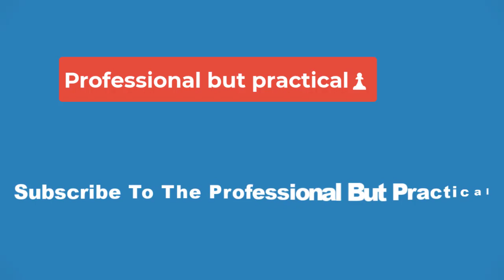🔴Spurs' Victor Wembanyama out vs. Pelicans Friday due to hip tightness🔴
San Antonio Spurs rookie Victor Wembanyama has been ruled out for Friday's game against the New Orleans Pelicans, according to multiple reports.

The French star is dealing with continued right hip tightness, per ESPN's Andrew Lopez. It will be the first missed game of Wembanyama's NBA career.Spurs' Victor Wembanyama out vs. Pelicans Friday due to hip tightness

The French star is dealing with continued right hip tightness, per ESPN's Andrew Lopez. It will be the first missed game of Wembanyama's NBA career.

Wembanyama was questionable for Thursday's matchup with the Atlanta Hawks due to his hip but still played. Spurs medical staff were seen monitoring him during shootaround before he took the court. He had a strong outing, recording 21 points, four blocks, two steals, two assists in the 137-135 defeat. He led the team with 12 rebounds.

After the loss, which extended San Antonio's losing streak to 13 games, Spurs head coach Gregg Popovich indicated that the No. 1 overall pick's status was uncertain in consideration of his overall health.

"We're trying to protect him. He may not play tomorrow," Popovich said Thursday. "We'll see how his hip came out of this one."

In 18 games, Wembanyama boasts averages of 19.3 points and 9.7 rebounds. The 7-foot-4 center's 2.7 blocks per game lead the league.

After missing the second half of a back-to-back, he will have four full days before the team is scheduled to return to action against the Minnesota Timberwolves Wednesday.